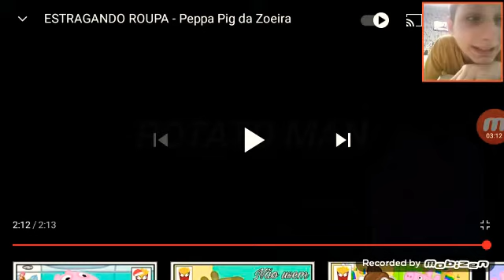eu reagindo Peppa Pig da zueira parte 3 estragando a roupa potato man 🍟👀🐷😂😂😂